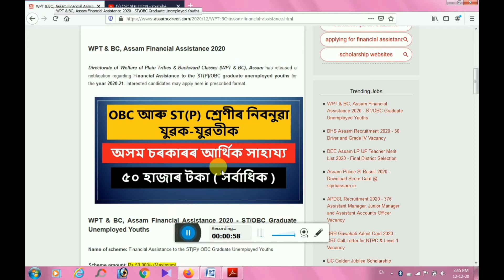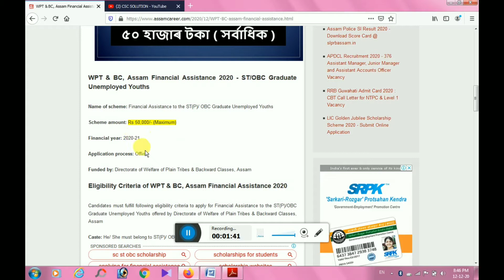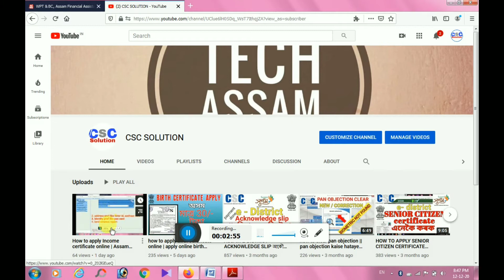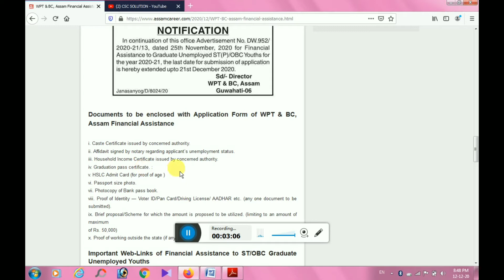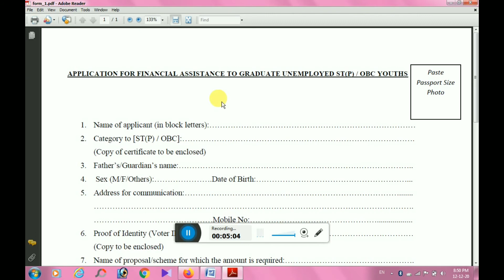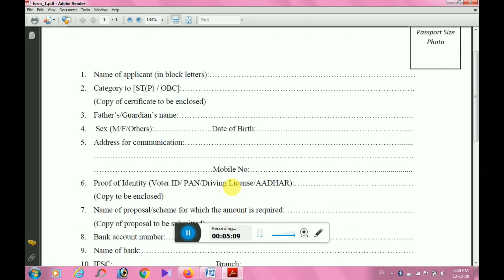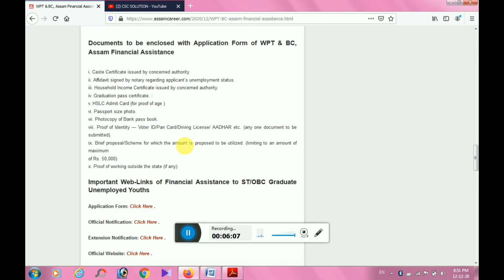How to apply Scholarship for OBC & ST (P) | ST OBC SCHEME 2020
in this video i am gonna show you how to apply ASSAM OBC & ST(P) SCHOLARSHIP 2020

st obc scholarship 2020
obc st scholarship 2020
how to apply Scholarship obc st
scholarship for obc st apply
assamese unemployed youths
assam govt all scheme for youth in 2020
assam govt new scheme